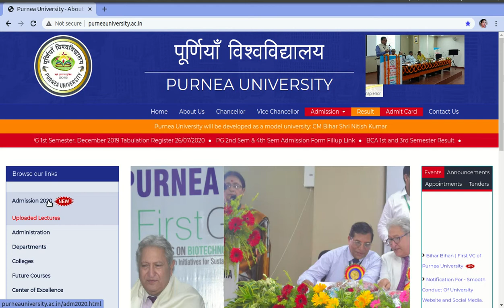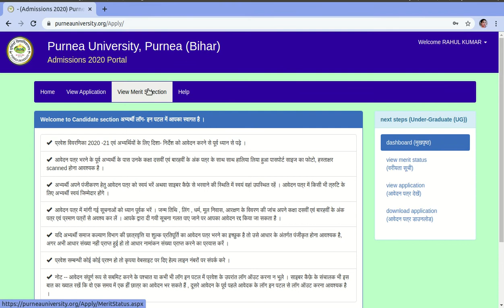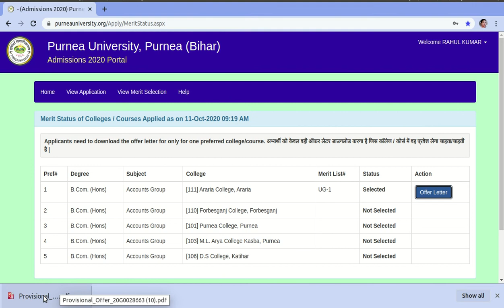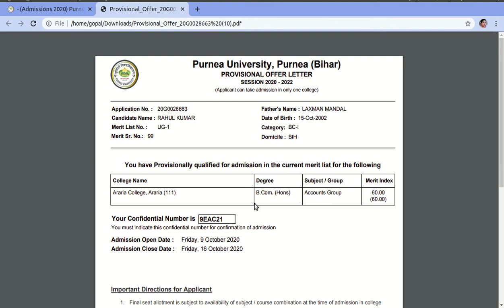Purnea University Merit List 2020 Download || purnea University admission 2020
इंटर पास उत्थान योजना 2020 पैसे कब तक मिलेंगे और फॉर्म वेरीफाइड हुआ कि नहीं जल्दी चेक करें